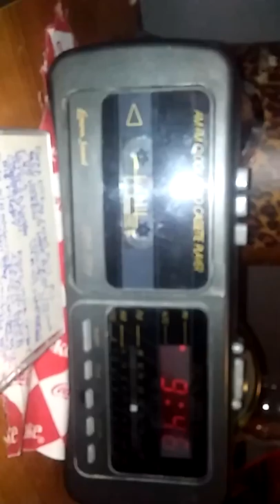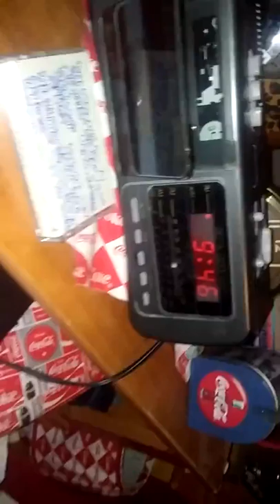Digital alarm clock with Auto Stop cassette player playing "Drop Kick Me, Jesus"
From 1996 vintage NOTE: Plays faster than normal.